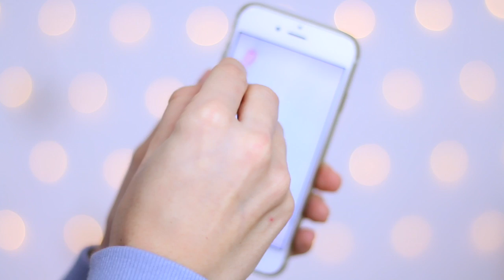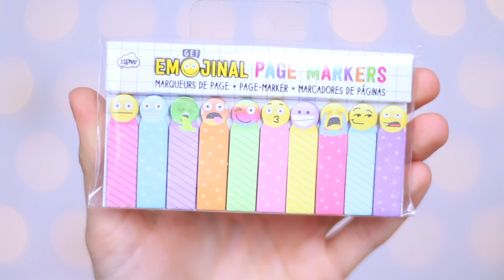15 coole WICHTELIDEEN für MÄDCHEN & JUNGS! ♡ unter 5€! BarbaraSofie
Hey Leute :D Im heutigen Video zeige ich euch 15 super Wichtelgeschenk-Ideen für Mädchen und Jungs. Die Geschenke kosten alle unter 5€. Ich hoffe sehr, dass euch die Ideen gefallen und sie euch ein bisschen weiterhelfen oder inspirieren konnten. Viel Spaß beim Zuschauen!

Hendriks Insta-Account

Shoppe das Video:

Macbook Spiegel
Magic Wallet
Schlüssel Tool
Kelloggs Lipbalm
Macaron Dosen
biegsame Bleistifte
Eis am Stiel Maker
Selfie Licht
Emoji Page Marker
Smartphone Halter

VIDEOFRAGE: Bist du schon in Weihnachtsstimmung?

Liest du das hier? Dann schreib „Letztes Jahr habe ich ein Haustier zu Weihnachten bekommen!“ in die Kommentare. xD

Die Lichterkette im Hintergrund